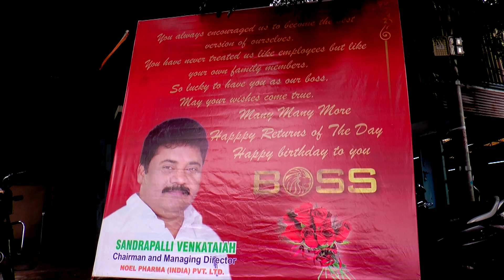Birthday celebrationsII Happy Birthday BossII Sandrapalli VenkataiahII Noel pharma (India )Pvt.Ltd.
Birthday day celebrations of Sandrapalli Venkataiah , chairman & managing Director, Noel pharma(India)Pvt.Ltd. Ramanthapur, Hyderabad